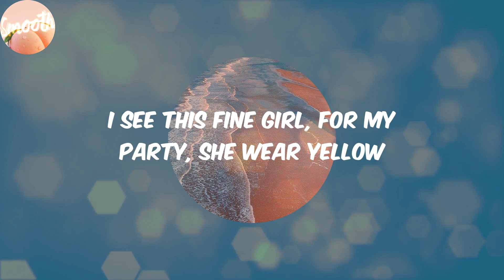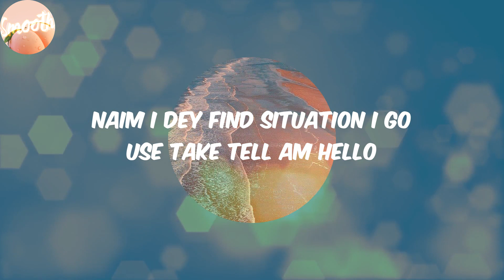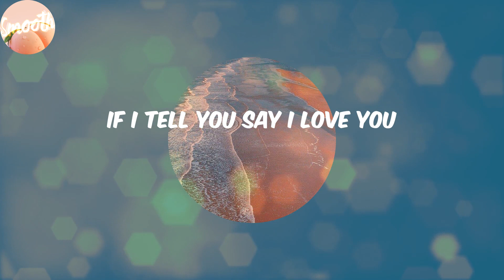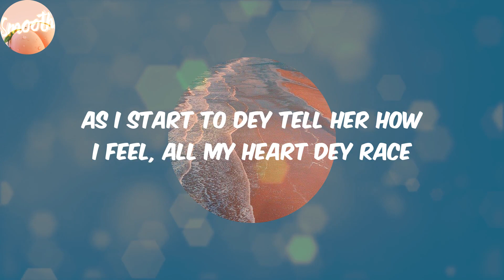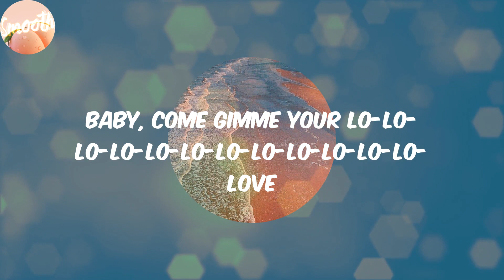Calm Down (Lyrics) - Rema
Lyrics:
(Vibez)
Another banger